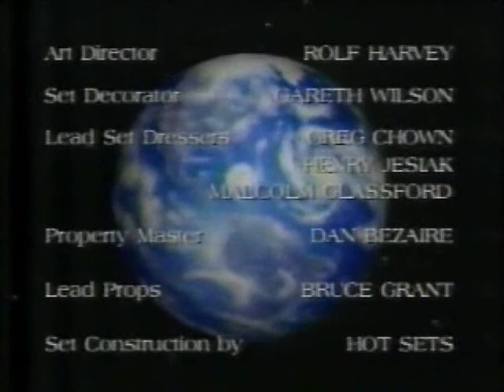WOTW season 2, ep6, part5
"Seft of Emun" The Mothern awaken Seft, a beautiful alien of another race that is able to create crystals. Blackwood falls in love with her and alliances are challenged.